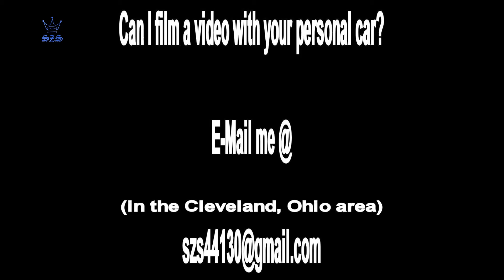2022 Estrema Fulminea 2040HP Electric Hypercar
Automobili Estrema has pulled the covers off the new Fulminea electric hypercar, which was presented earlier today in show car form at the Turin Automobile Museum. The new Estrema Fulminea will offer a combined 2,040 HP from its four electric motors but what sets it apart from the other electric hypercars is the battery technology; Automobili Estrema says that they are going to fit the Fulminea with a ‘hybrid’ battery pack that consists of both ultra-capacitors and solid-state cells.

Both battery technologies are considered to be cutting-edge, with the capacitors making an appearance in Lamborghini’s limited-production Sian, but we’ve yet to see a road-going electric vehicle using a solid-state battery pack. When asked about how they are planning to introduce solid-state batteries into a production vehicle before any other major manufacturer in the market, the company’s boss Gianfranco Pizzuto said that this is possible due to the low-volume nature of the Fulminea and the strong backing of their partner ABEE ( (Avesta Battery Energy Engineering) Group.  The “hybrid” battery pack, including the Li-ion solid-state cells, will be produced in cooperation with IMECAR Elektronik.

Estrema claims that the Fulminea’s 2,040 HP will be enough to send the electric hypercar from 0 to 200 mph (320 km/h) in less than 10 seconds, targeting a 0-62 mph (100 km/h) time of around 2 seconds. In addition, the estimated driving range from that trick 100kWh battery pack is 323 miles (520 km) on the WLTP cycle.

Starting At $15,580,983 CNY
Starting At $2,414,948 USD
Starting At $2,000,000 Euro
Starting At $47.99 Bitcoin
© Follow: Automobili Estrema
We focus on potential branding and marketing campaigns with music the automotive industry and more.